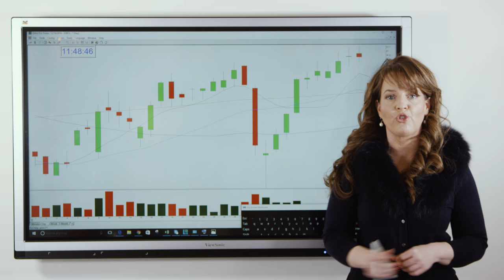Make Money Trading Shorting Stocks